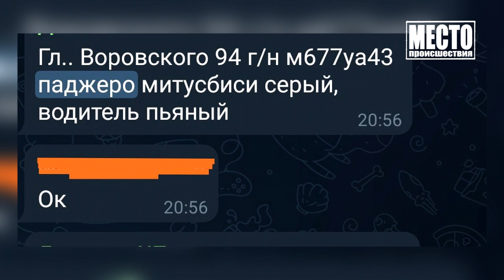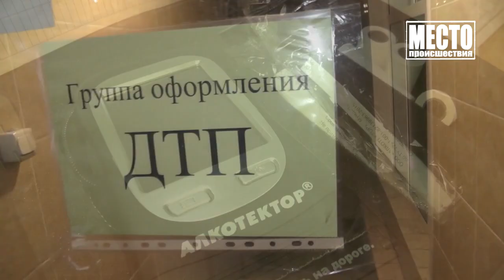Пьяный на Паджеро пытался купить водку ключами от авто, ул Воровского Место происшествия 24 02 202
Пытался оплатить бутылку водки с помощью автомобильного ключа пьяный водитель "Митсубиси Паджеро" на улице Воровского. Именно так очевидцы поняли, что мужчина подшофе и скорее всего сядет за руль. Информацию они тут же передали по номеру горячей линии "Ночного патруля". Кадры задержания - смотрите в сюжете